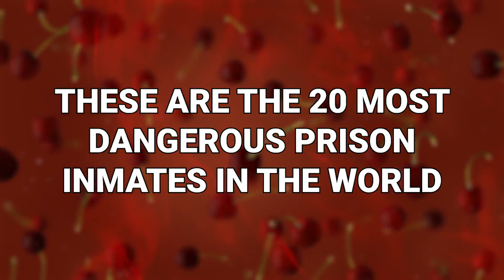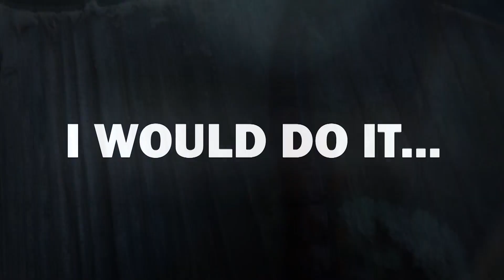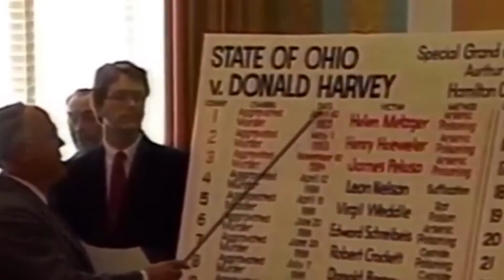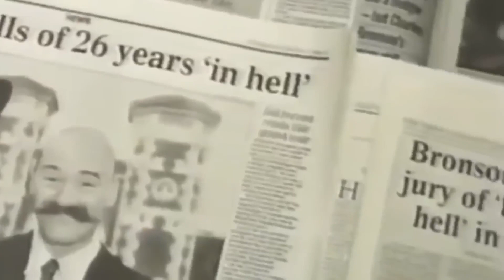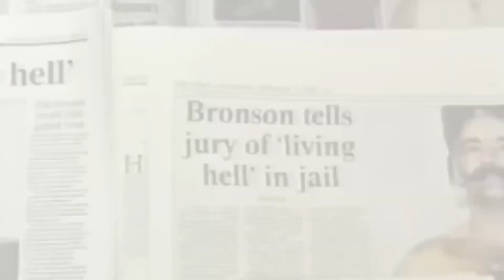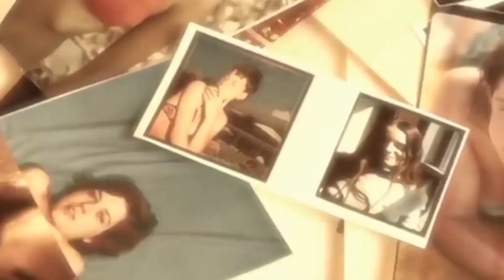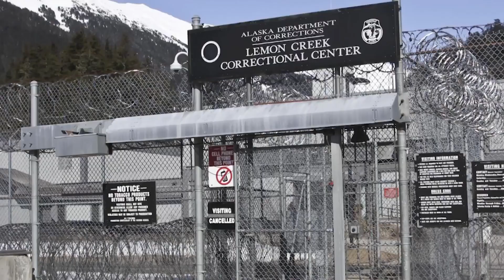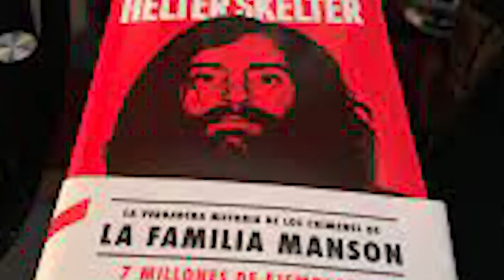Prisoners That Are Feared By Everyone And Are Still Alive Today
Most prisoners are dangerous to some degree. But the people in this video will make the most hardened criminal you’ve ever met look like the most altruistic of do-gooders. These are the 20 most dangerous prison inmates in the world!